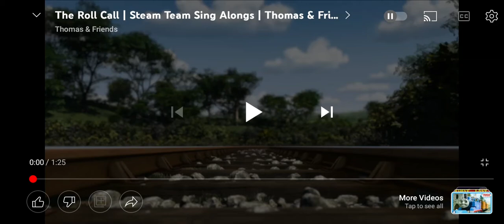mickey mouse clubhouse hot dog song but it's thomas and friends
mickey as thomas
toodles as edward
goofy as toby
daisy as Emily
Donald as james
minnie ad percy
pluto as henry
Pete as gordon